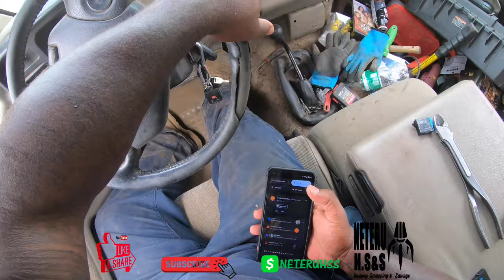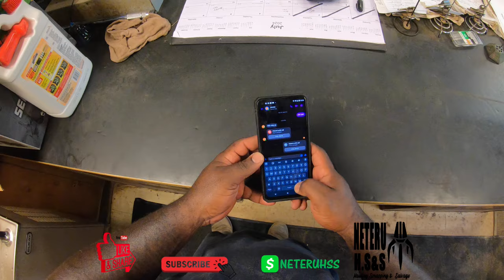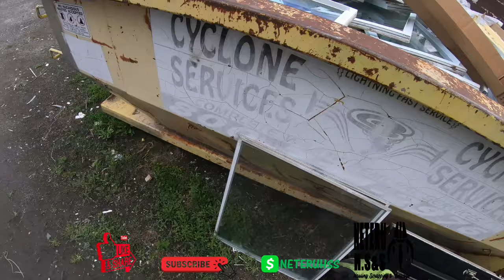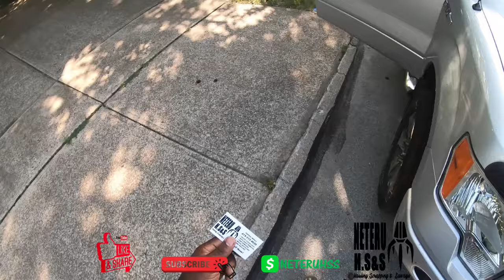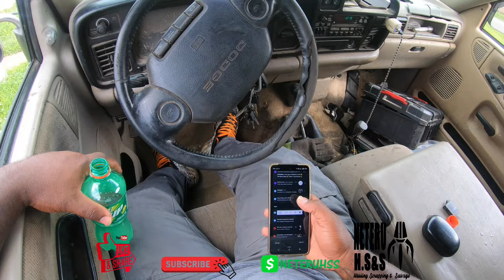I get accused of stealing!